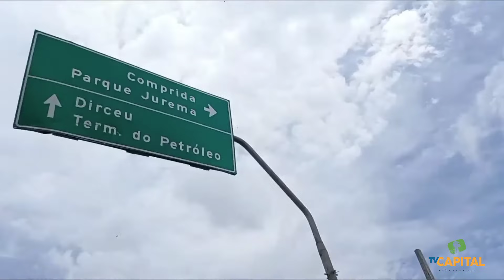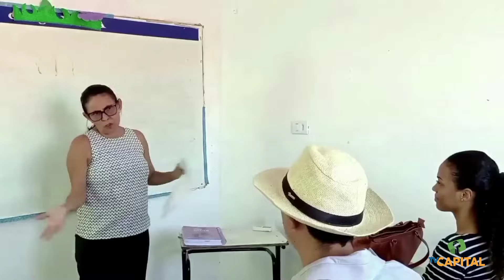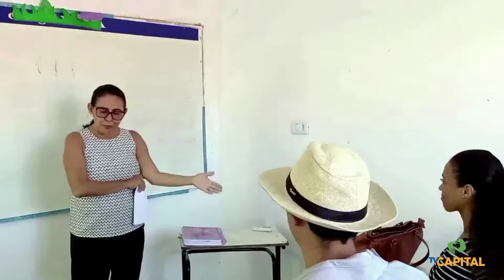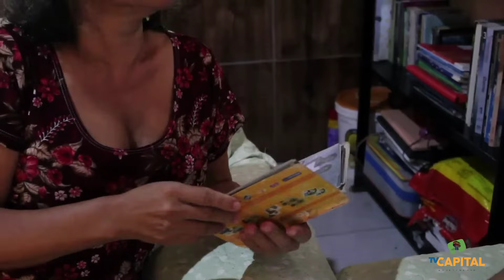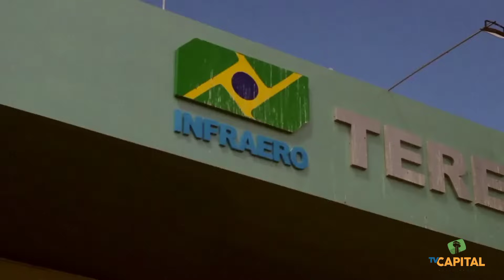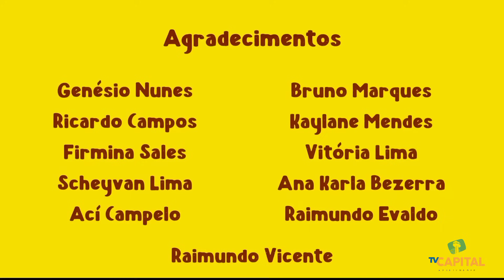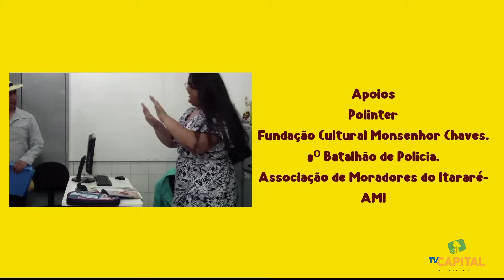MELHOR FILME NORDESTINO DE COMÉDIA - ZÉ BODIN - Filme piauiense